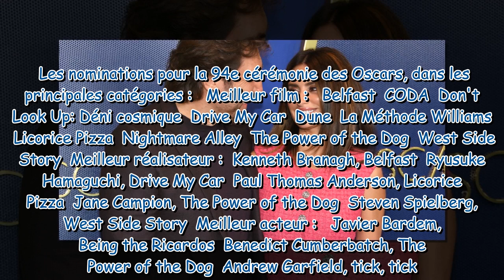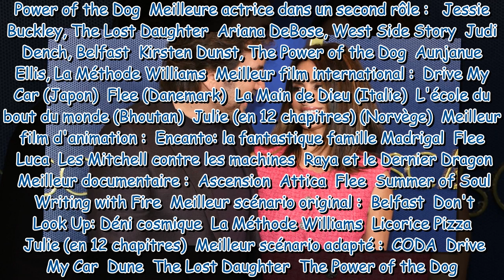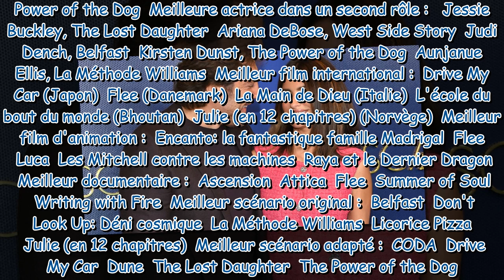Penélope Cruz et Javier Bardem : Regards tendres et mini-robe pop, le couple fin prêt pour les Oscar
Penélope Cruz et Javier Bardem : Regards tendres et mini-robe pop, le couple fin prêt pour les Oscars